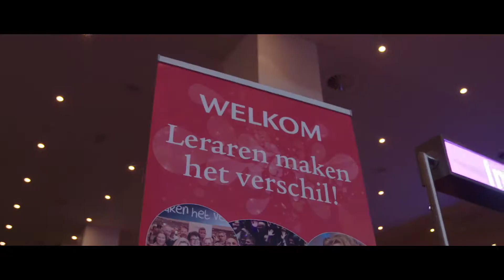Aftermovie - Leraren maken het verschil! - De superschool 2017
Sprekers:
Eva Jinek, Jessica van Wingerden, Jasmijn Kester,
Annemiek Schoemaker, Jim Stolze, Peter Heerschop, Robin van Galen en Jan van Setten

Datum:
24 mei 2017

Locatie:
Beatrix Theater | Utrecht

Aantal deelnemers:
1400

Opdrachtgever:
Dyade Academy